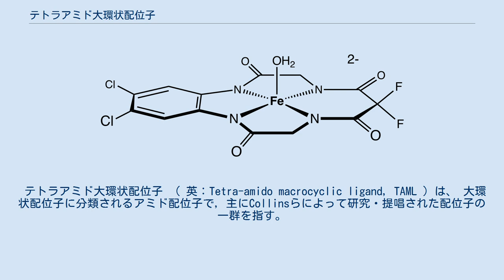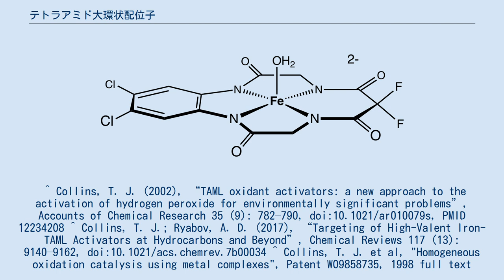テトラアミド大環状配位子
Fe-TAML錯体の構造。
 テトラアミド大環状配位子 （ 英：Tetra-amido macrocyclic ligand, TAML ）は、 大環状配位子に分類されるアミド配位子で，主にCollinsらによって研究・提唱された配位子の一群を指す。
 TAMLの金属錯体は，過酸化水素を酸化剤とした反応において環境調和型触媒としての利用が考えられている 。
 例えば、水中に残存する農薬の分解、製紙工場におけるパルプ漂白、 ディーゼル燃料の精製におけるジベンゾチオフェン等の脱硫 、炭疽菌胞子の分解に対する利用が提案されている。
 なお，「TAML」はカーネギーメロン大学によって商標登録され，金属-TAML錯体に関しても国際的に特許が出願されている。
 ^ Collins, T. J. (2002), “TAML oxidant activators: a new approach to the activation of hydrogen peroxide for environmentally significant problems”, Accounts of Chemical Research 35 (9): 782–790, doi:10.1021/ar010079s, PMID 12234208 ^ Collins, T. J.; Ryabov, A. D. (2017), “Targeting of High-Valent Iron-TAML Activators at Hydrocarbons and Beyond”, Chemical Reviews 117 (13): 9140–9162, doi:10.1021/acs.chemrev.7b00034 ^ Collins, T. J. et al, "Homogeneous oxidation catalysis using metal complexes", Patent WO9858735, 1998 full text